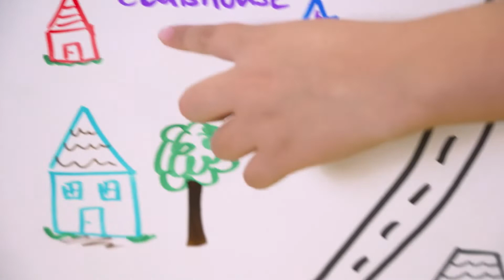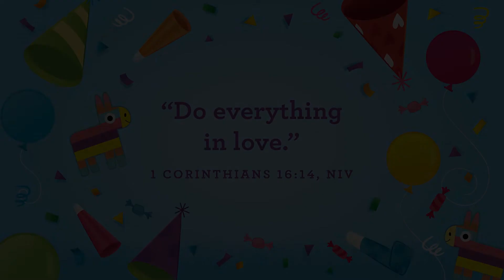Early Childhood February 2022 Week 2: Woman at the Well